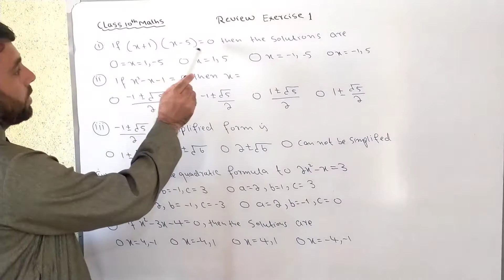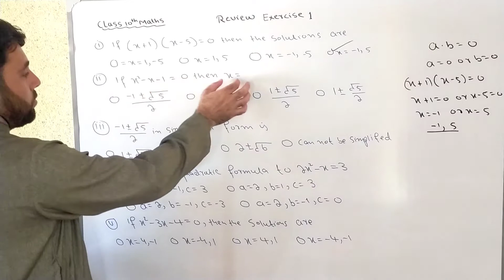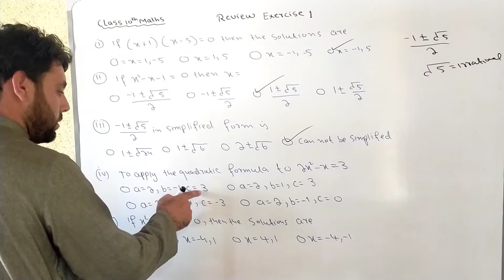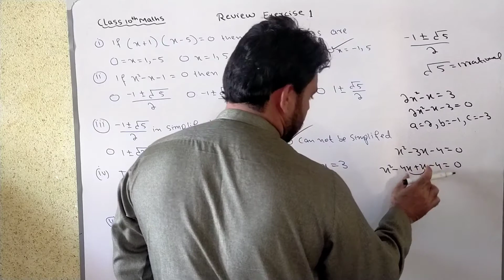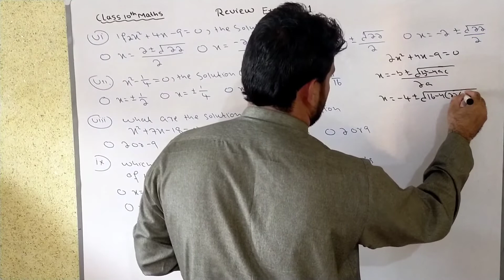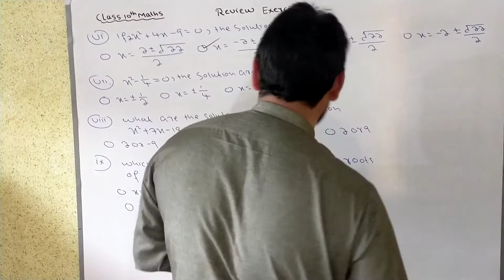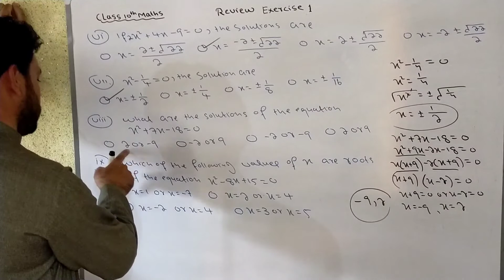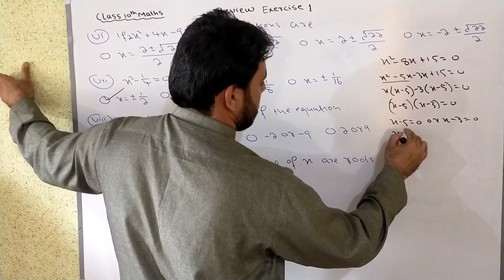Mathematics class 10th | Review exercise unit 1 | KPK Textbook | sehlan tuition academy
Solution of review exercise 1 of 10th class mathematics unit one question number one  for tenth class students.
sehlan tuition academy